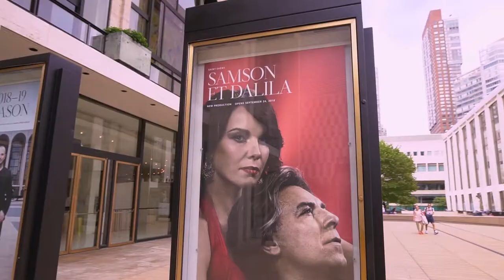SPOTLIGHT NY - BEHIND THE CURTAIN AT THE METROPOLITAN OPERA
From the sets to the costumes to the performances, NY1 Reporter Ruschell Boone takes us behind the scenes at the Metropolitan Opera's Opening Week to give us an in depth look at what makes this Opera grand!

Produced by Scott Stern for the September 29, 2018 episode of Spotlight NY, Spectrum Original Programming. Post Production, Editing and Finishing by Sean Patrick Dahlberg.